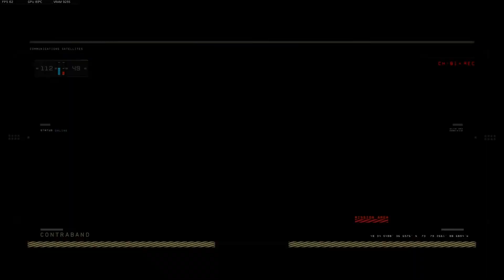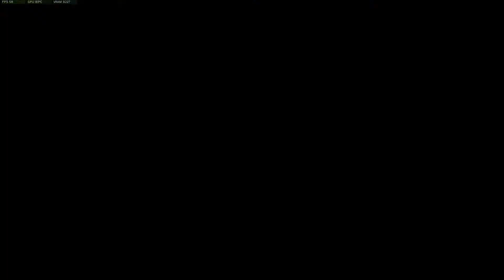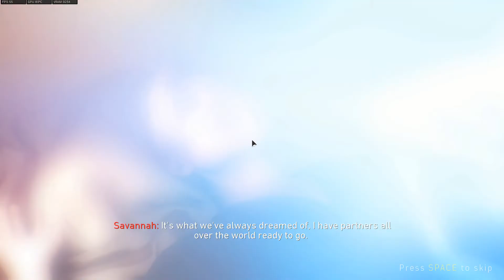Call of Duty: Black Ops 4 (Battery)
Call of Duty: Black Ops 4, Treyarch tarafından geliştirilen ve Activision tarafından 2018'de yayınlanan bir çok oyunculu birinci şahıs nişancı oyunudur.

İlk piyasaya sürülme tarihi: 3 Ağustos 2018
Tasarımcı: David Vonderhaar
Yayıncı: Activision
Seri: Call of Duty
Mod: Çok oyunculu oyun
Geliştiriciler: Treyarch, Beenox
Platformlar: PlayStation 4, Xbox One, Microsoft Windows